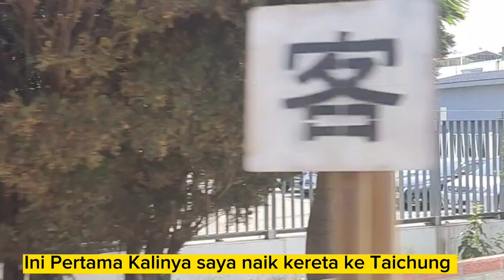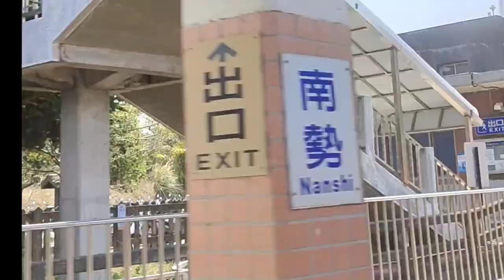Part 2 🔴 Ambil Hadiah lomba video dari kedai Nyi Iteung Taichung